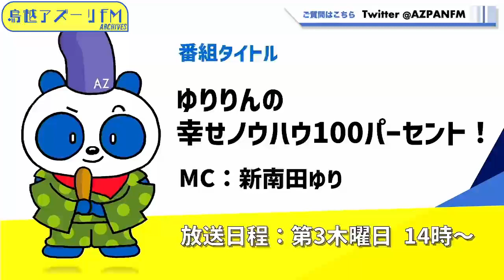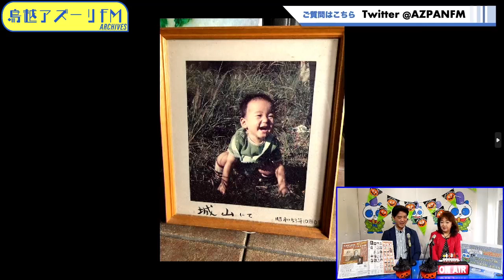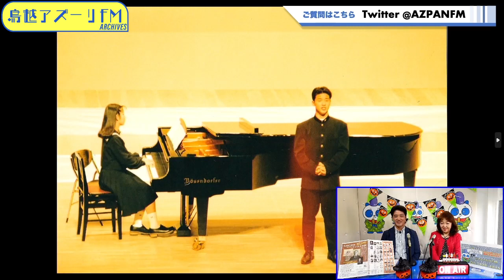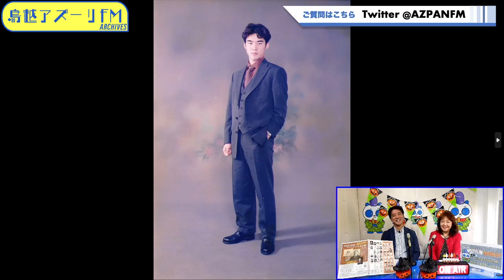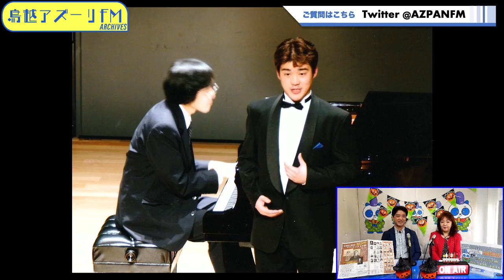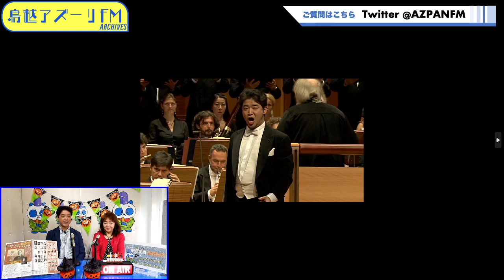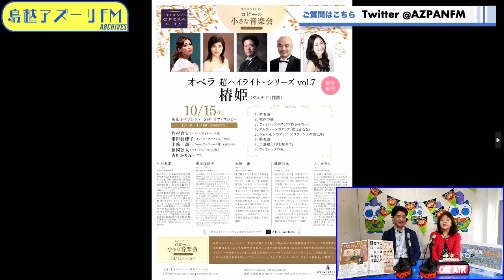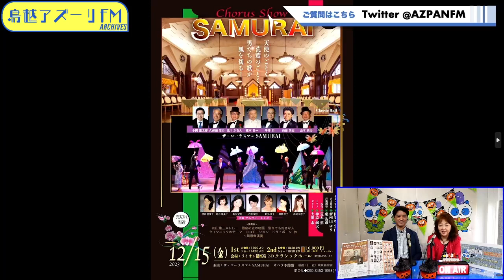2023年10月19日配信 ゆりりんの幸せノウハウ100パーセント！ MC：新南田ゆり ゲスト：土崎譲（テノール歌手）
MC：新南田ゆり
ゲスト：土崎譲（テノール歌手）